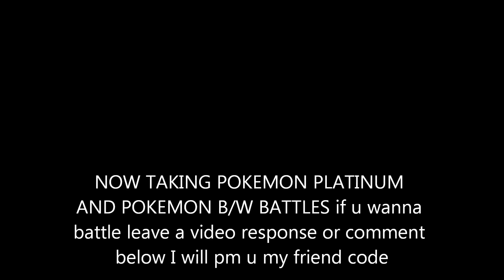NOW TAKING BATTLE REQUEST!!!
If u want to battle please leave a pm comment or response thx I flat battle no ubers no 1 hit k-o moves no turning off ur ds and i will do no restrictions with pokes 50 to 60 in level